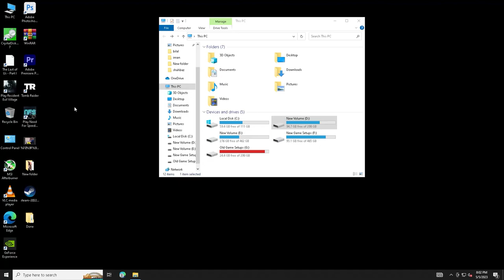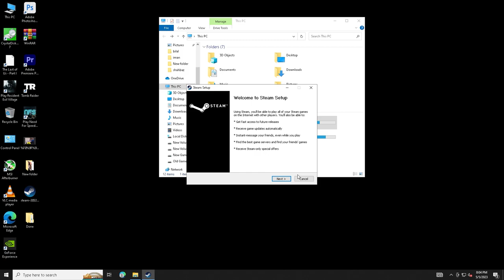Resident Evil Village Not Enough Available Space on Your Disk Error Fix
Learn how to fix the "Not Enough Available Space on Your Disk" error in Resident Evil Village with our easy-to-follow guide. Whether you're playing on PC or console, we'll provide step-by-step solutions to help you get back to the game. Don't let technical issues hold you back - watch now and start playing!

My System Requirements:
Processor : Intel i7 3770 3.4GHZ
Motherboard : Asus P8Q77-M2
Ram : Corsair  8 GB DDR3 1600MHZ
Graphics card : MSI Geforce GTX 1050 2GB
Power Supply : 650 Watts
Directx Version : 12